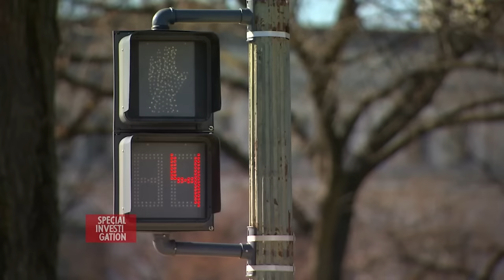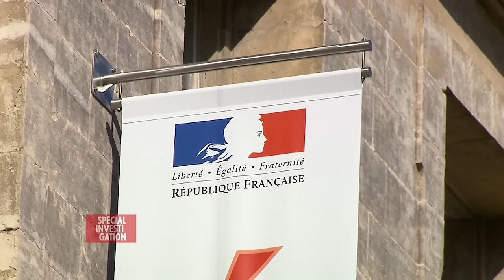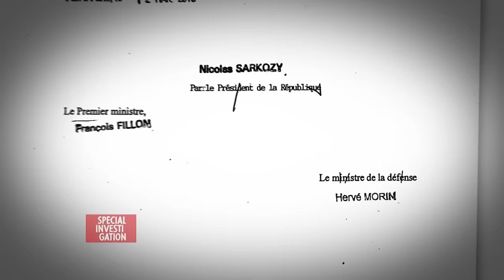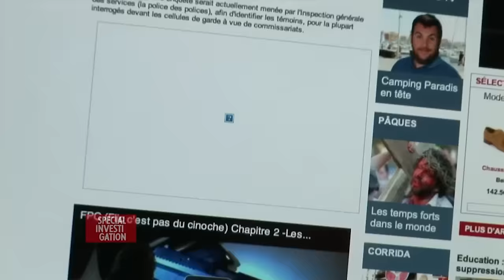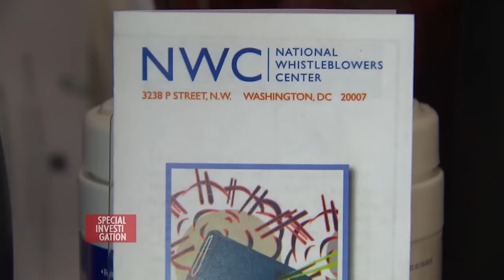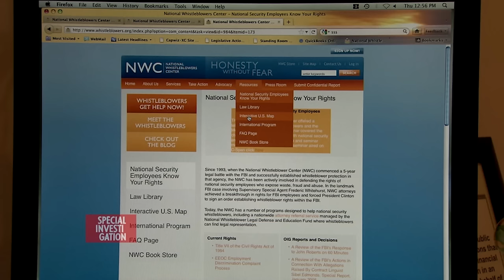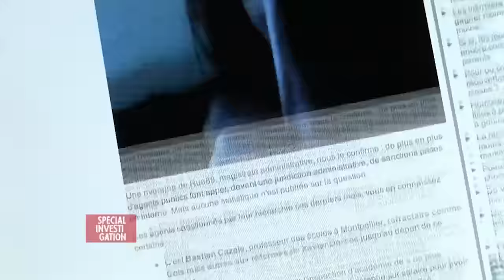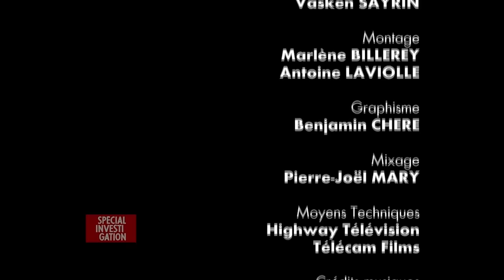Enquête sur ces fonctionnaires qui désobéissent - Investigation - Documentaire complet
Ils sont fonctionnaires et ont décidé de parler, de dénoncer des dysfonctionnements de leur administration. Ils ont été…sanctionnés !
Punis par leur hiérarchie pour avoir brisé cette fameuse « obligation de réserve » aux contours juridiques si flous. C’est le cas de Jean-Hugues Matelly, gendarme radié à vie par un décret signé du Président de la République, une première historique. C’est aussi l’histoire du Général trois étoiles Vincent Desportes. Pour une simple interview donnée au Monde, l’ex-directeur de l’école de guerre sera sanctionné. On ne casse pas le silence de la « grande muette ». Même mise au pas au sein de l’Education Nationale : suite à ses prises de position très médiatisées dans la foulée des réformes de 2008, Bastien Cazals est devenu « l’instit’ le plus sanctionné de France ». Des policiers ont eux aussi dénoncé anonymement par des vidéos diffusées en ligne les dérives de « leur » service public. La « police des polices » cherche à les identifier.
Mais alors que cette liberté d’expression est encouragée dans de nombreuses démocraties occidentales (en Europe du Nord ou aux Etats-Unis où ce documentaire nous propose d’explorer les droits des lanceurs d’alerte du service public), la France s’engage sur une ligne très dure.
Titre : fonctionnaires, taisez-vous !
Un film de Marie Brunerie et Claude Ardid